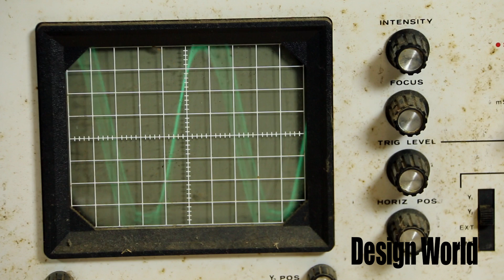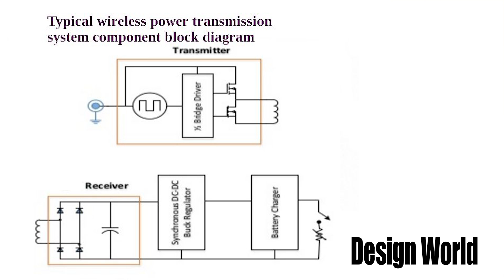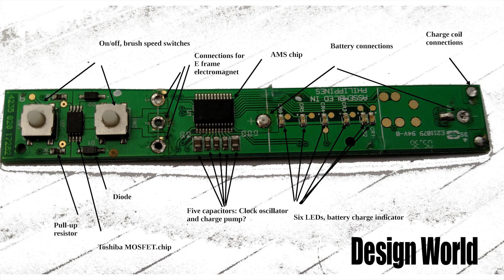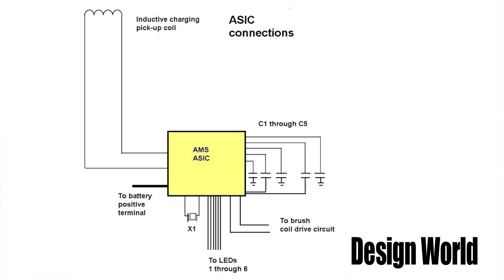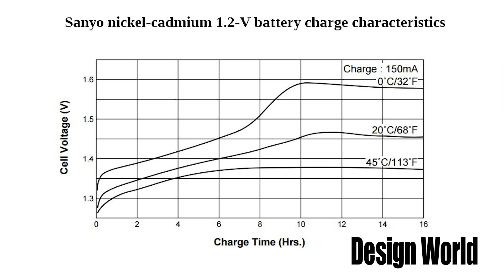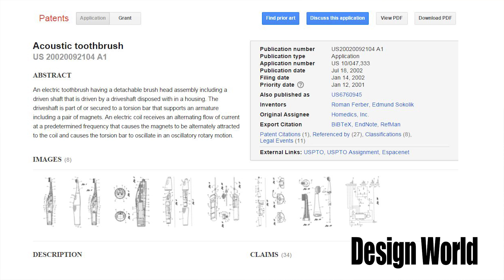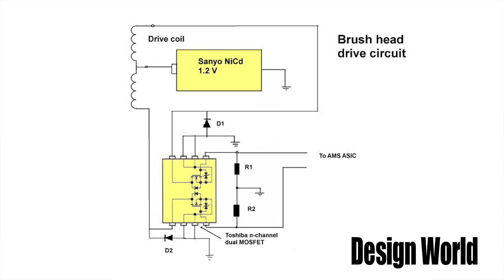Teardown: Philips Sonicare Elite Series electric toothbrush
Design World Executive Editor Lee Teschler and Associate Editor Michelle DiFrangia look at the circuitry inside this widely used electric toothbrush and find interesting details about its wireless charging circuitry and "sonic" drive powering the brush head.